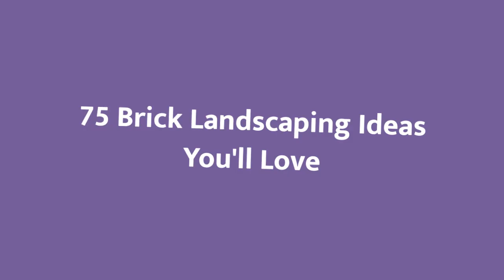75 Brick Landscaping Design Ideas You'll Love 😊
0:00:00 - Intro
0:00:12 - Brick Landscaping Design Ideas You'll Love: Inspirations 1 to 25
0:03:03 - Brick Landscaping Design Ideas You'll Love: Inspirations 26 to 50
0:06:07 - Brick Landscaping Design Ideas You'll Love: Inspirations 51 to 75